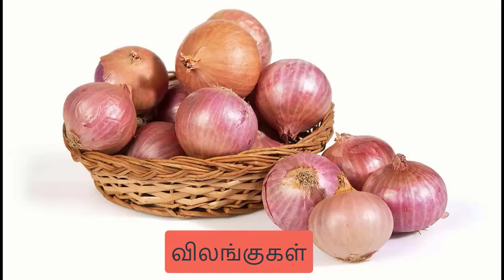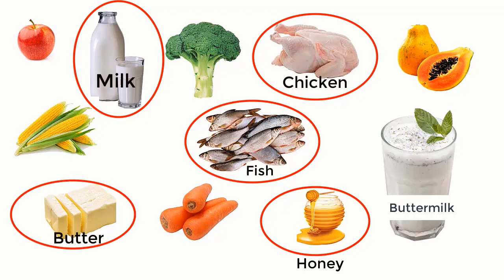4 th Std - Term2 - SCIENCE - Unit 1 -உணவு -உணவுப் பொருள்களின் வகைகள்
4 th Std - Term2 - SCIENCE -   Unit 1 -உணவு -உணவுப் பொருள்களின் வகைகள்